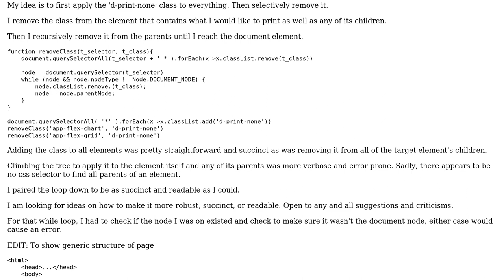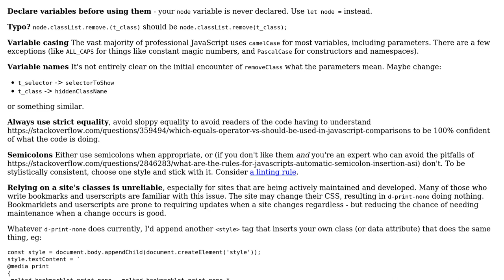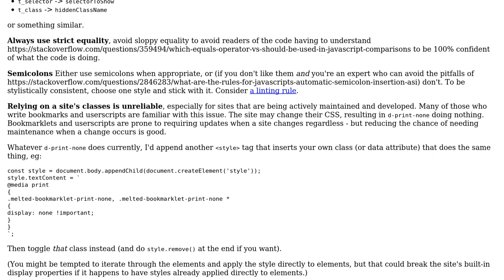Code Review: Selectively printing elements on web page using a bookmarklet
With thanks & praise to God, and with thanks to the many people who have made this project possible! | Content (except music & images) licensed under CC BY-SA | Music | Images & others | With thanks to user S. Melted user CertainPerformance and the Stack Exchange Network Trademarks are property of their respective owners. You are responsible for your own actions.